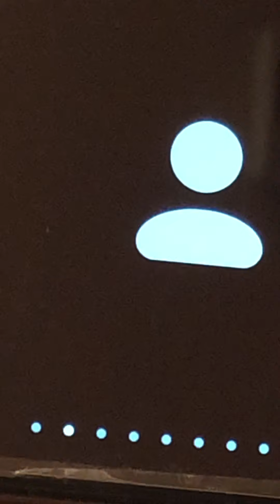ETO NA ANG HITSURA NIYA:BOJO MOLINA INURIRAT SI ARJO ATAYDE